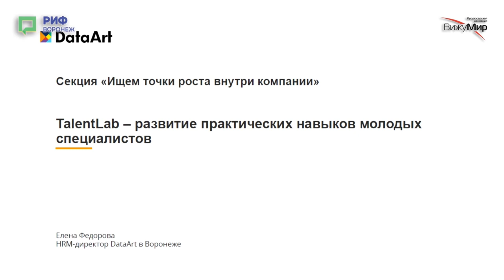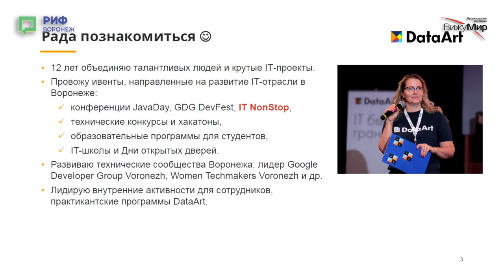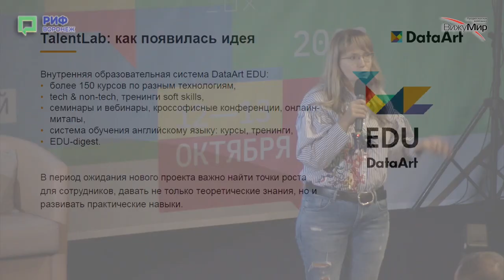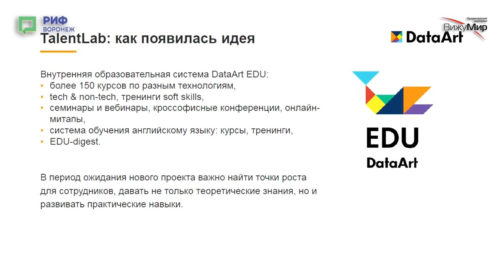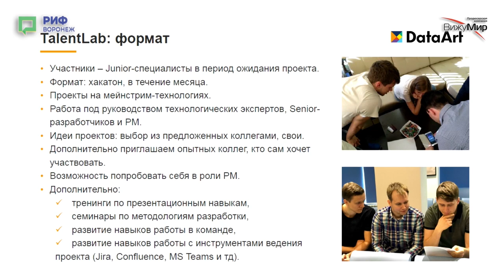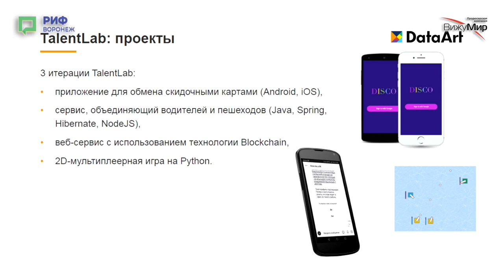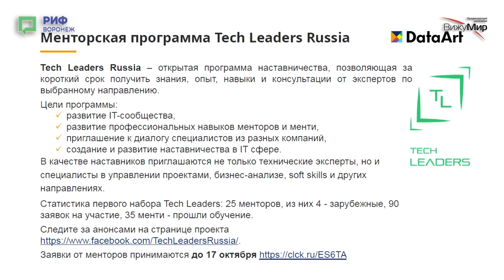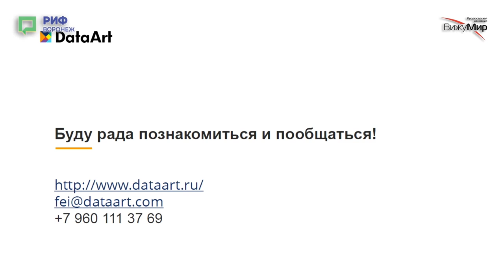«DataArt TalentLab: как мы помогаем расти молодым IT-специалистам». Елена Федорова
HRM-директор DataArt в Воронеже Елена Федорова на примере внутренней инициативы DataArt рассказывает, как помочь молодым специалистам получить и развить навыки разработки, тестирования, управления проектами и софт-скиллы.

Инициатива называется TalentLab. Молодые специалисты под руководством более опытных коллег разрабатывают свои проекты в формате хакатона: выбирают идею, продумывают ее реализацию, месяц над ней работают, а потом презентуют проект на демофесте – TalentFest.

ДОКЛАДЧИК: Елена Федорова, лидер Google Developer Group Voronezh, Women Techmakers Voronezh, HRM-директор DataArt в Воронеже.